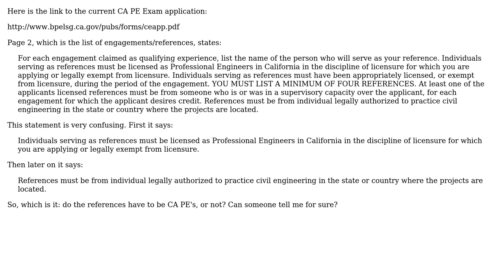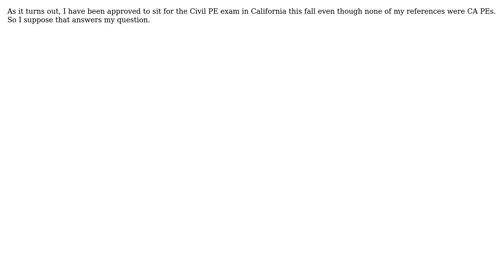Engineering: Do references for the California PE application have to be California PE's?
With thanks & praise to God, and with thanks to the many people who have made this project possible! | Content (except music & images) licensed under CC BY-SA | Music | Images & others | With thanks to user Rick supports Monica user Mark user hazzey and the Stack Exchange Network Trademarks are property of their respective owners. You are responsible for your own actions.